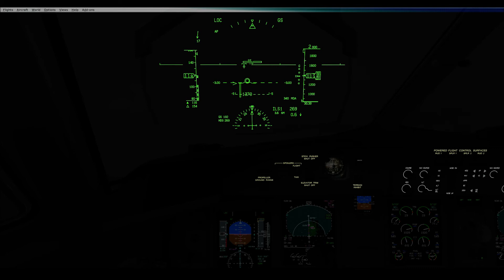Q400 Landing at Guernsey (EGJB) with low cloud/visibility FSX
My landing on a leg from Birmingham (EGBB) - Guernsey (EGJB) after the first attempt resulted in a Go Around.
Please leave feedback and advice if you would kindly do so.